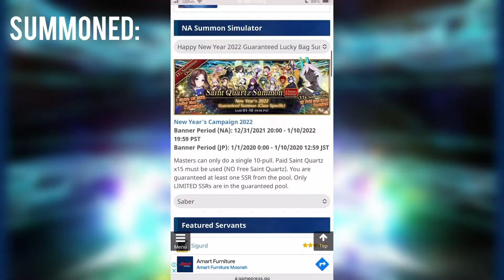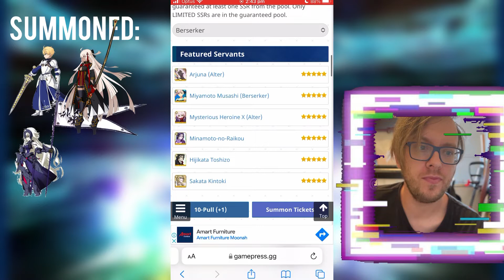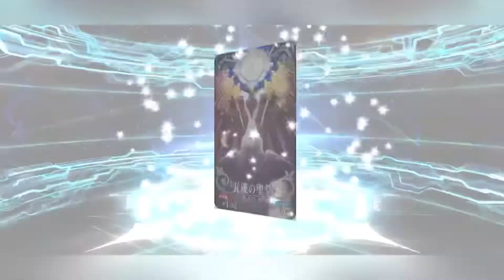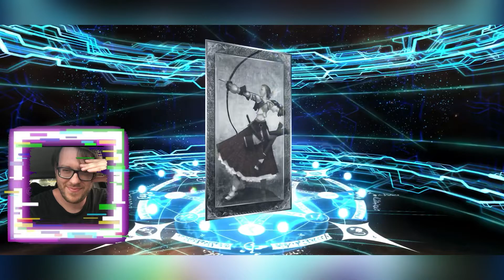NEW YEAR! New servants? 2022 GSSR NA | [Fate Grand/Order] [iOS]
New nuzlocke stuff is coming I SWEAR.

Xbox Live Gamertag: XyDz Matt

All Clips Played by me, and all blah blah blah, copyright stuff.

Additional clips by

Musician: